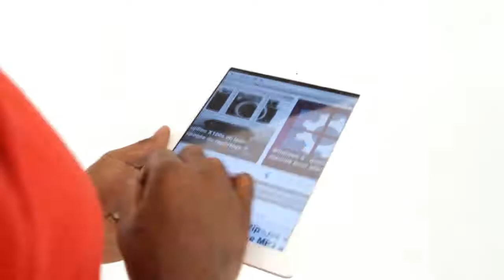Pourquoi les casques audio sont-ils de plus en plus gros ?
Légendes urbaines, idées reçues, contre-vérités... cette nouvelle websérie délie le vrai du faux dans l'univers high-tech avec des théories parfois loufoques.
Aujourd'hui, Anicet Mbida donne sa réponse à cette question : pourquoi les casques Audio sont-ils de plus en plus gros ?